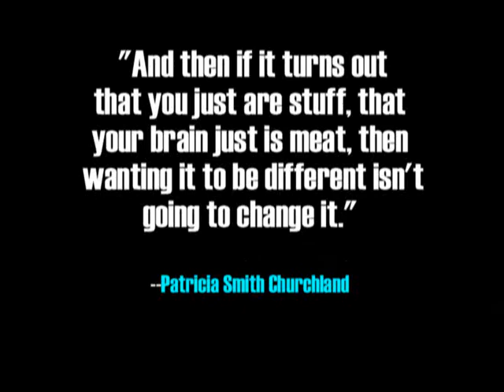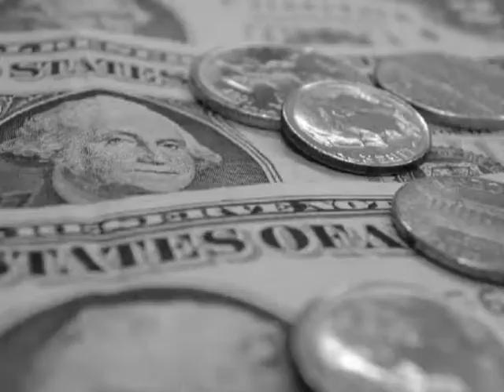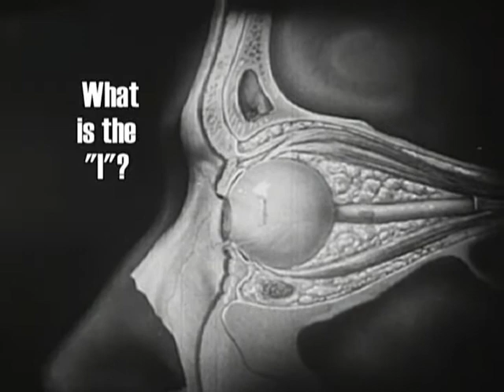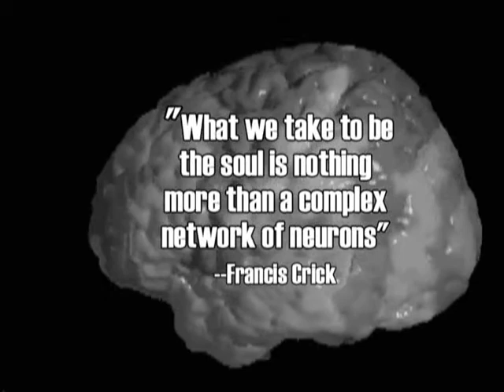A Glorious Piece of Meat: An Overture on Consciousness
Presents David Lane's interpretation of Patricia Churchland's neurophilosophy and how the brain is responsible for consciousness.

Rough Water Productions